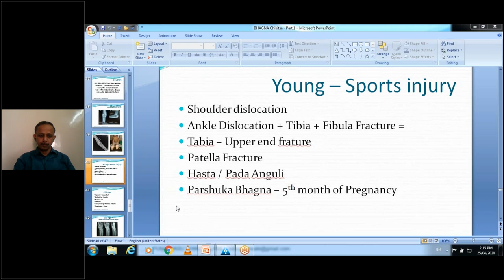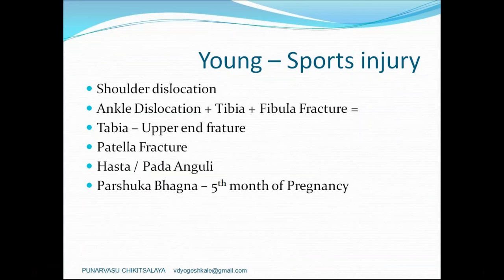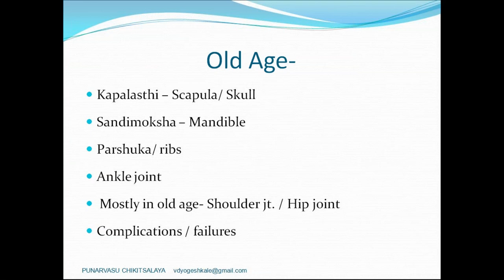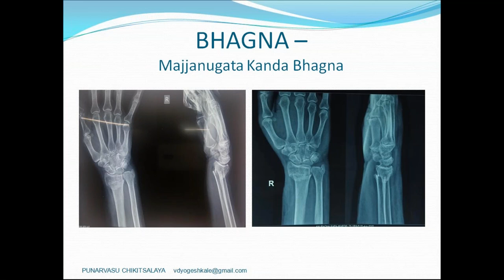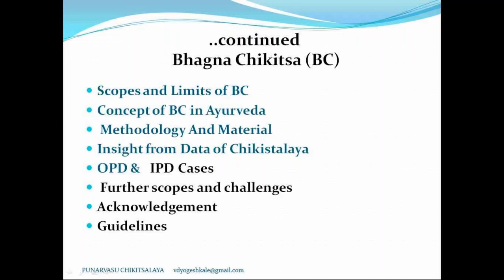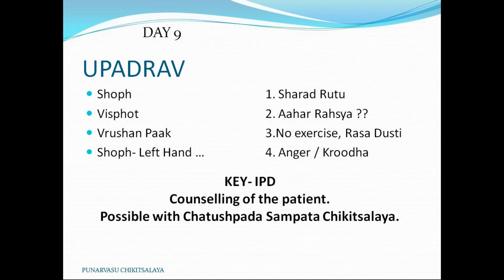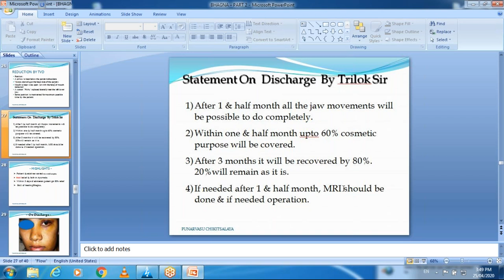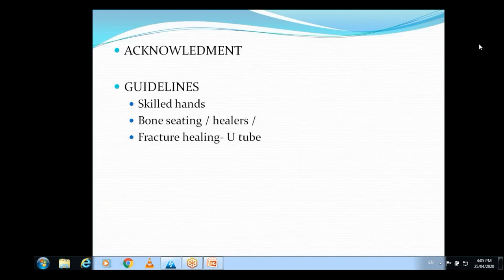Ayurvedeeya Abhyasmala - Bhagna Chikitsa 3 - Vd. Yogesh Kale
Ayurvedeeya Abhyasmala -  Bhagna Chikitsa 3  - Vd.  Yogesh Kale - 25/04/2020

Yashtimadhu Ghrut